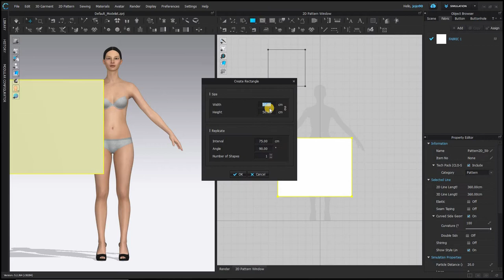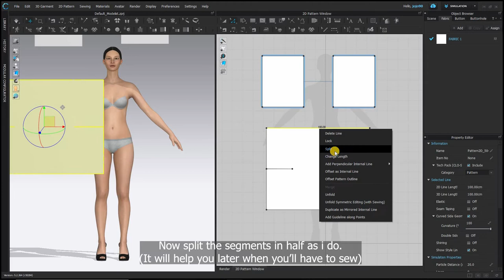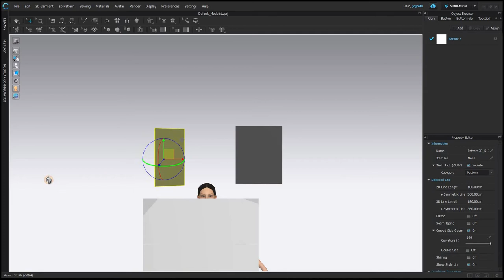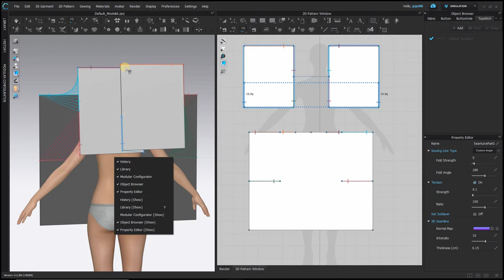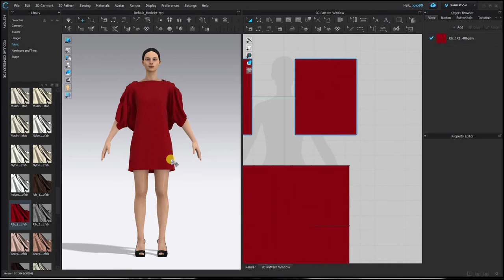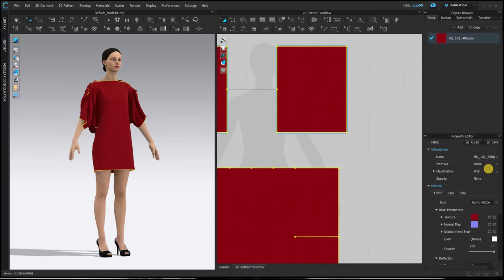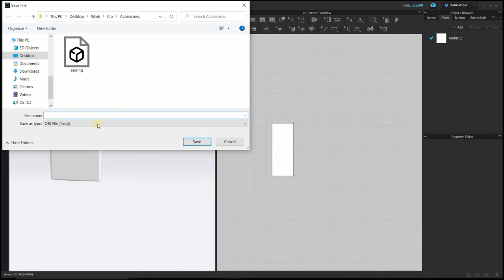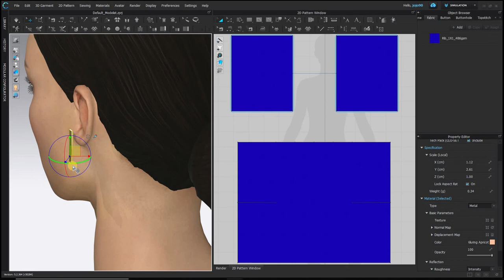Create a ZERO WASTE pattern DRESS in CLO3D (HOW TO) + BONUS: earrings for the AVATAR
Becouse I'm intrested in sustainability and how to manipulate fabric to obtain zero waste sewing patterns, i decided to show you how i made a dress out of three rectangles of fabric.

BONUS: I'll show you haw to create some earrings for the avatar!